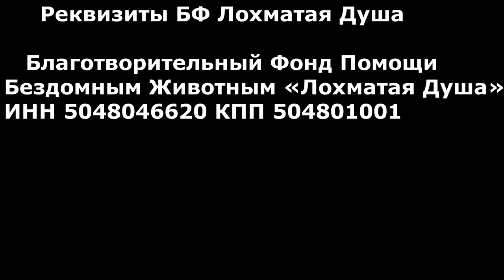Танцы на паркете 2019. Лохматая Душа танцует/Fuzzy Soul. Dancing on the floor 2019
Танцы на паркете 2019. Лохматая Душа танцует.
Fuzzy Soul is dancing 2019.
Fuzzy Soul. Dancing on the floor 2019

Дорогие друзья, мы хотим представить вам Шутивый Ролик  одного из наших волонтеров из далекой Америки -  юмористический добрый взгляд на нашу Лохматую Душу.
Наши любимые воспитанники,  собачки - наши лохматики, пушистики, ушастики - они все умеют улыбаться и танцевать!
Какие замечаетльные неожиданные таланты  раскрываются у наших воспитанников!
Наш рассказ о Веселых собачках, которые сегодня дарят
 Вам лишь позитив, заряд бодрости и энергии, юмор, хорошее настроение
Есть собачки, которые в такт музыке  даже лапками перебирают. Милые и очень очаровательные танцоры.

А мы - поддержим наших любимых хвостиков...
И маму Валю...
Благодарим всех, кто с Лохматой Душой.

Карты Сбербанка:
Visa Classic: 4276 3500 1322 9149
MasterCard: 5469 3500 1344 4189
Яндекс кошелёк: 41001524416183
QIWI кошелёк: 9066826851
Карта Альфа-Банка: 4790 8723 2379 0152

Голодные телефоны:
Билайн:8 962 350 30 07
Билайн: 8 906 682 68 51
Теле2: 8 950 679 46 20

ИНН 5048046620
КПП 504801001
Расчетный счет 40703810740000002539 в ПАО СБЕРБАНК
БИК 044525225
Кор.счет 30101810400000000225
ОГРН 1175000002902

В видеоролике использована музыка из бесплатной Фонотеки Ютуб:
2. Композиция "Smoked Kielbasa Polka" принадлежит исполнителю  Doug Maxwell/Jimmy Fontanez